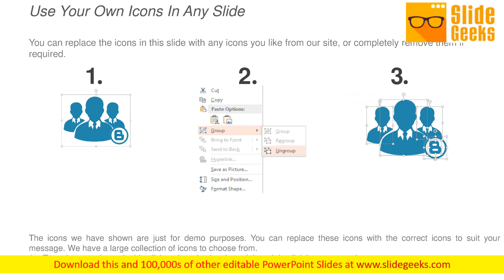Benefit Cost Employee Retailer Sale Management Workplace Feedback Ppt Powerpoint Presentation Icon D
This is a benefit cost employee retailer sale management workplace feedback ppt PowerPoint presentation icon diagrams. This is a five stage process. The stages in this process are benefit cost employee, retailer sale management, workplace feedback. Continue to function at high levels of efficiency due to our Benefit Cost Employee Retailer Sale Management Workplace Feedback Ppt PowerPoint Presentation Icon Diagrams. You will go a long distance.